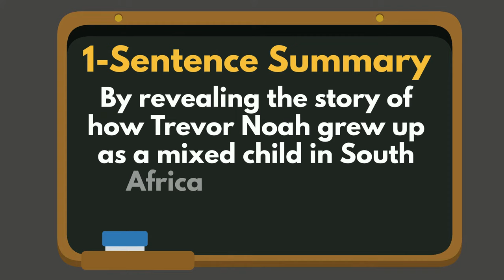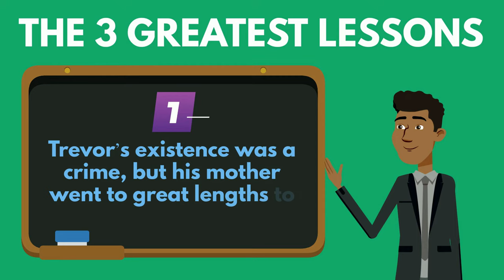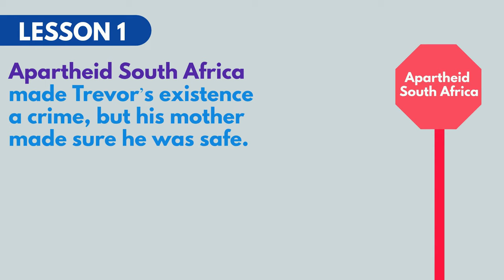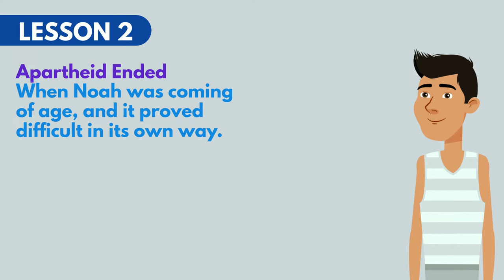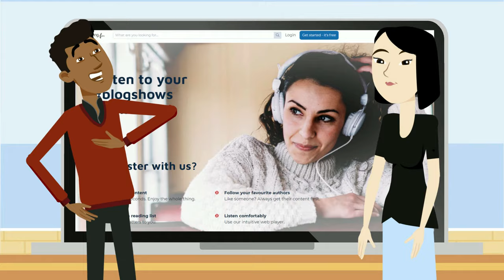Born a Crime Summary (Animated) — Trevor Noah's Incredible Life Story Will Help You Make It Big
This is a summary of the book Born A Crime by Trevor Noah.

0:00 - Introduction
2:02 - Lesson 1: Apartheid South Africa made Trevor’s existence a crime, but his mother made sure he was safe.
3:52 - Lesson 2: Apartheid ended when Noah was coming of age, and it proved difficult in its own way.
5:46 - Lesson 3: Noah’s natural wit and ability to blend in with different types of people helped him in his young business endeavors.

In the book, Trevor Noah tells his wild coming-of-age tale during the twilight of apartheid in South Africa. It’s a story that begins with his mother throwing him from a moving van to save him from a potentially fatal dispute with gangsters, then follows the budding comedian’s path to self-discovery through episodes both poignant and comical.

You can also read this summary on our website, listen to just the audio, and download a PDF of it